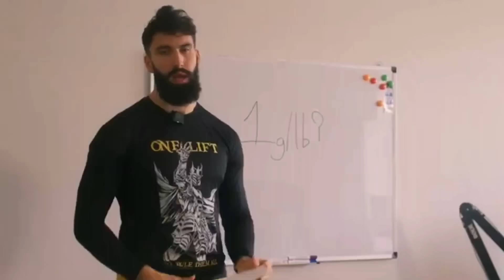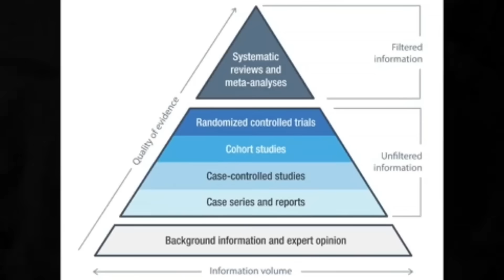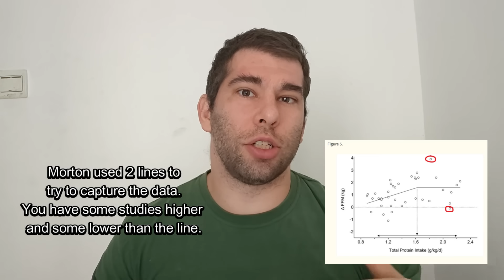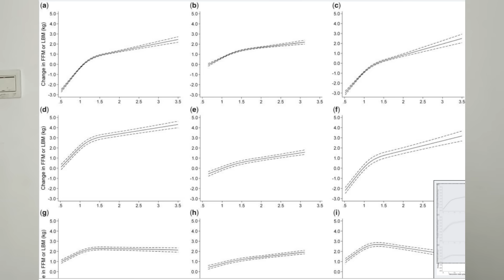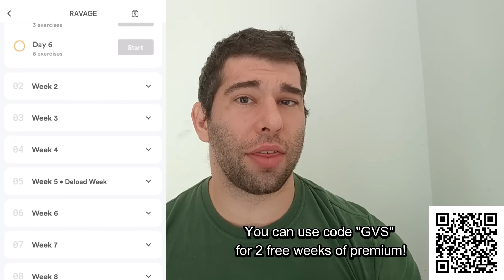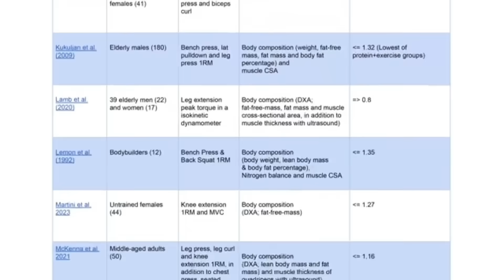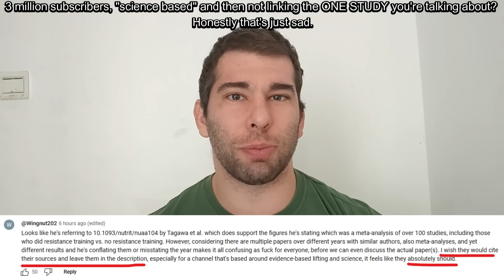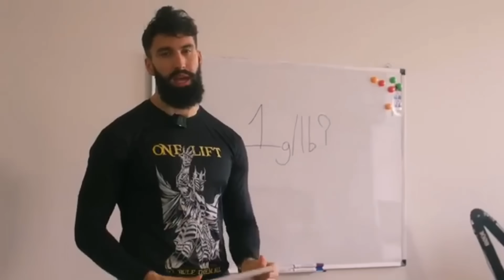Are We ALL Undereating Protein? (Menno Vs Milo)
Protein...do we really need to be eating more of it than we thought?

Sign up with code GVS for 2 free weeks of Boostcamp Pro!

Studies Referenced (this took hours to compile)
Morton 2018

00:00 Geoff Says Hello
00:43 Morton 2016
03:13 Tagawa 2020
08:34 Tagawa 2022
09:43 Controversial Claims Get Attention, What’s New?
10:30 Appearance on RP
12:00 High Protein Exceptions?
14:00 What I do?
14:45 Training is MUCH more important.
16:00 Grab My Books They’ll Help